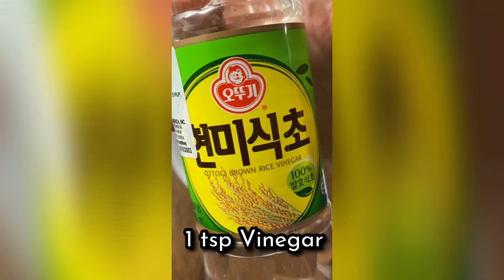Easy Shrimp Stir Fry Udon featuring ABC Sauce!